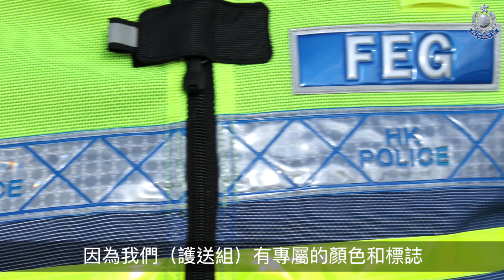【 警隊101分鐘 • 警隊護送組 】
每當有國家政要或者國際組織要員來港，都會見到戴住藍色頭盔嘅鐵馬戰士一馬當先，一路護送。警隊護送組（Force Escort Group）作為接待貴賓嘅最前線，多年來不辱使命！今日就一齊了解吓FEG嘅工作同戰術，仲有佢哋為香港回歸25周年國家領導人或將訪港而作出嘅準備啦！